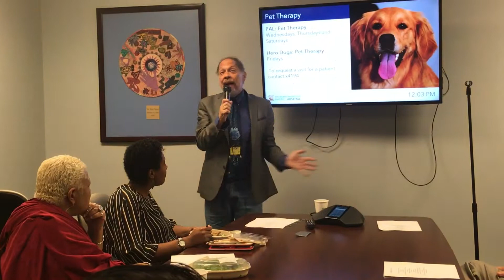February 24, 2019